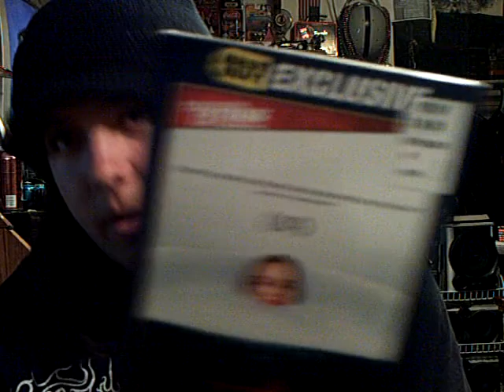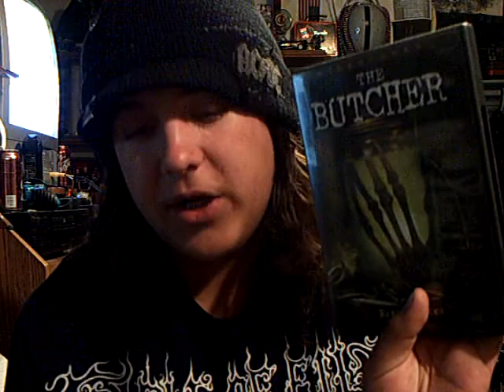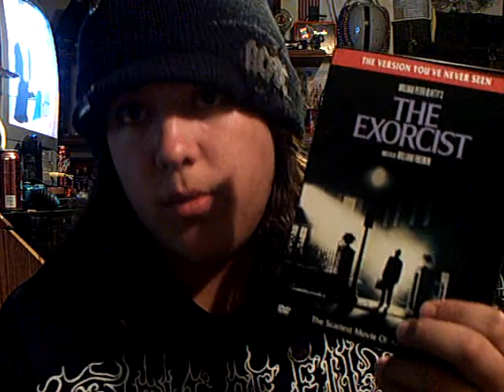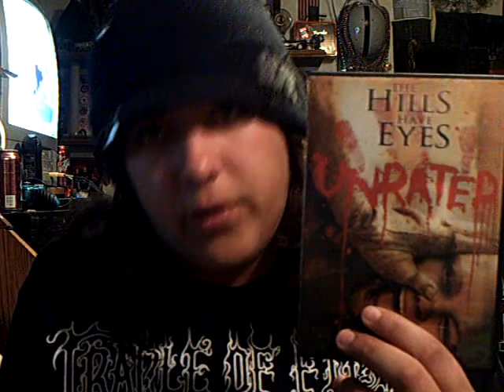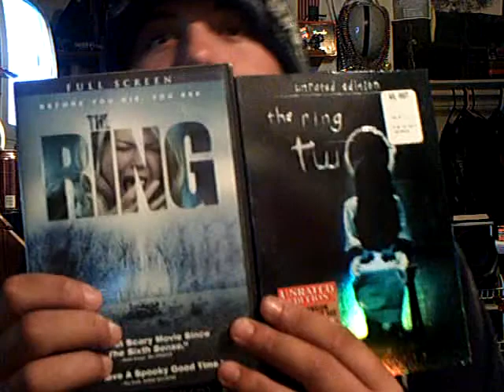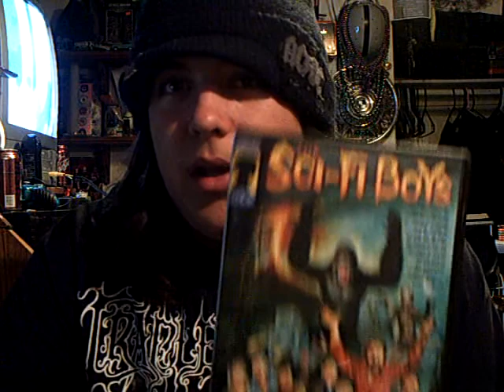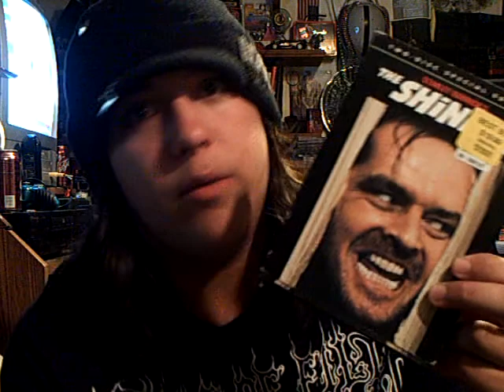My Horror Movie Collection Part 6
Part 6 of my Dvd updates where i review the horror movies in my already established collection